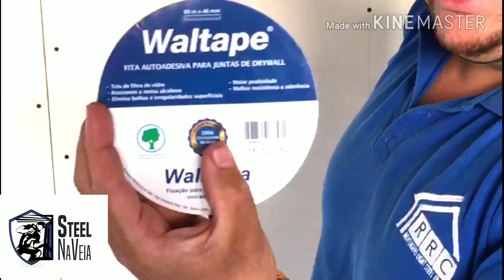Fita telada inovadora da walsywa. vcs viram isto??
Oi gente trago , está fita da walsywa inovadora pra vcs .
compartilha pra nós ajudar grande abraço fiquem com o vídeo...